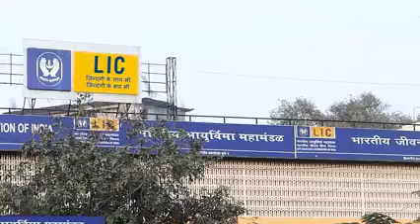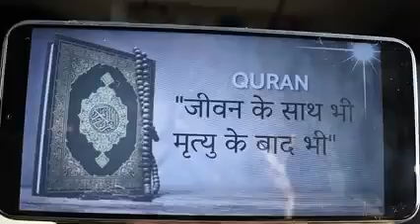زندگی کے ساتھ بھی، موت کے بعد بھی | Even with life, even after death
زندگی کےساتھ بھی،موت کےبعدبھی
Even with life,even after death